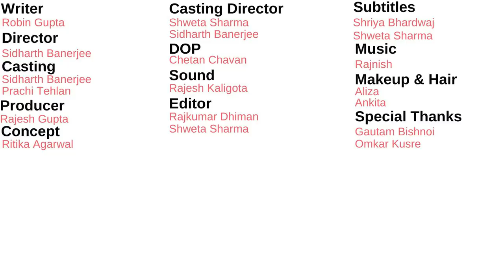TID| Things that Annoy Girlfriends| Prachi Tehlan, Sidharth Banerjee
What happens when boyfriends get nasty which annoys girlfriends a lot. Watch out Prachi Tehlan and Sidharth Banerjee in a fun sketch